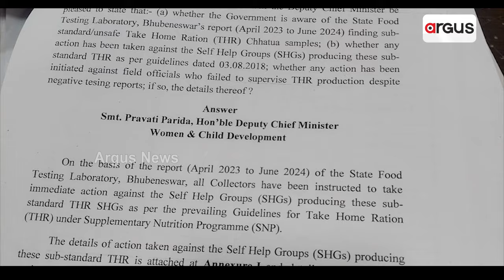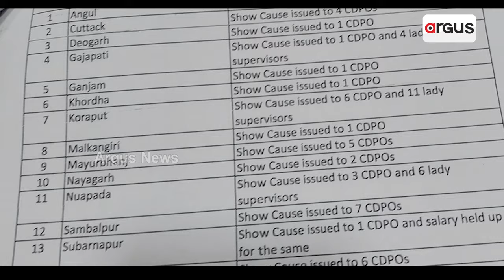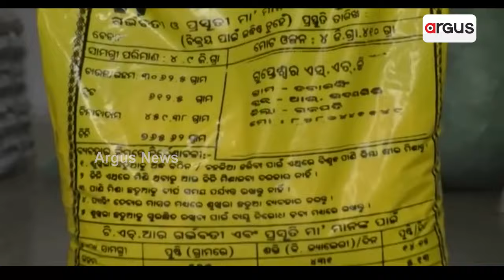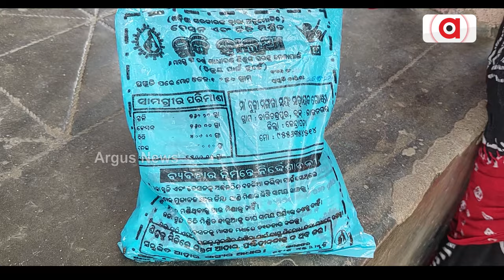ଅପପୁଷ୍ଟି ପଛରେ ବିଜେଡି ଦୁର୍ନୀତି | BJD corruption behind the malnutrition | Argus News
ଓଡ଼ିଶାରେ ଅପପୁଷ୍ଟିର ରାଜୁତି ପଛରେ ନିମ୍ନମାନର ଖାଦ୍ୟ ଯୋଗାଣ। ବିଧାନସଭାରେ ମନ୍ତ୍ରୀଙ୍କ ଉତ୍ତର ଖୋଲିଲା ବିଜେଡି ସରକାରର ପୋଲ୍। ଅପମିଶ୍ରିତ ଛତୁଆ ଯୋଗାଉଥିବା ୧୨୫ SHG ଗ୍ରୁପଙ୍କ ବିରୋଧରେ ହୋଇଛି ଆକ୍ସନ।